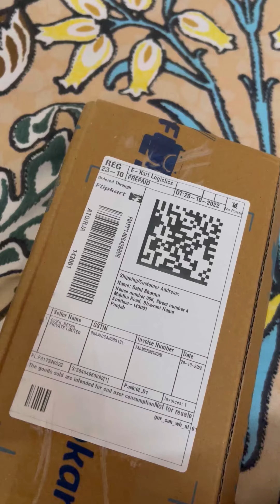BUY I phone from Flipkart or Not????